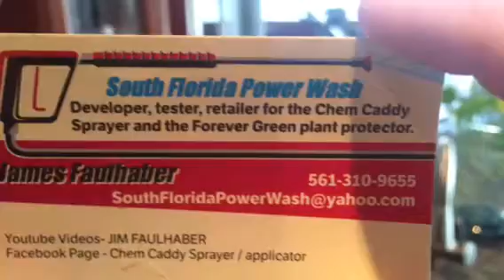Chem Caddy versatility demo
Chem Caddy applicator / sprayer
Forever Green plant / shrubbery protector